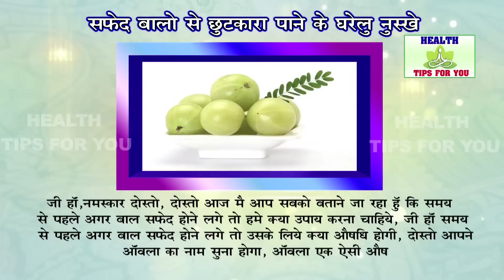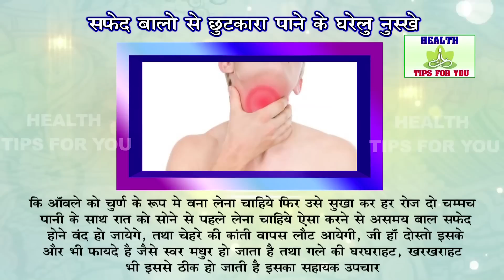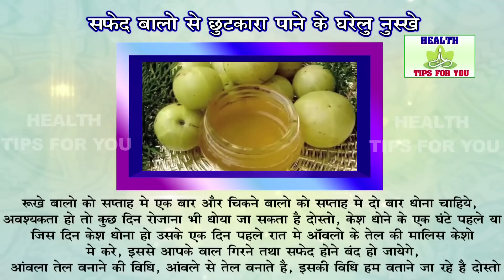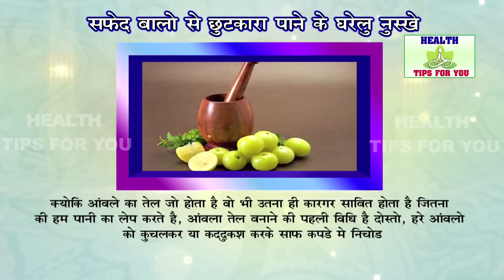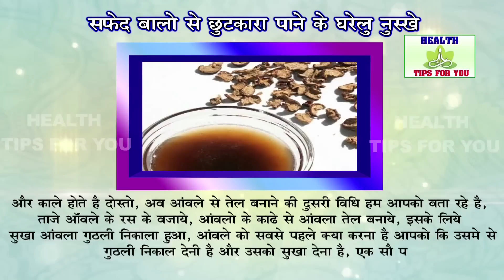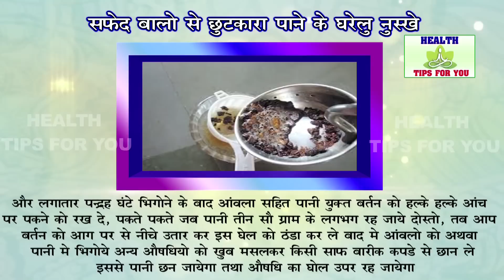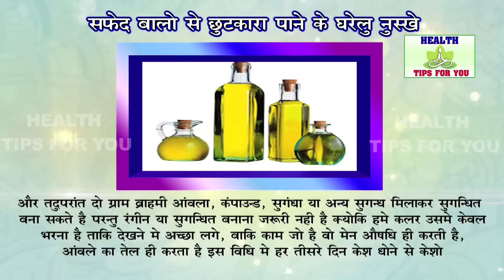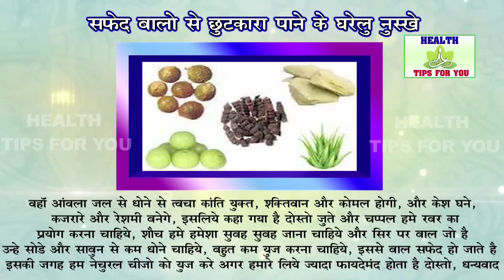हेयर कलर या डाई के बिना सफेद बालों को काला करने के उपाय: White Hair Treatment